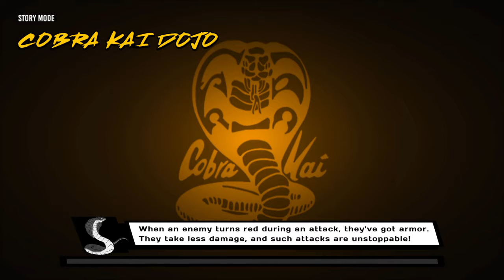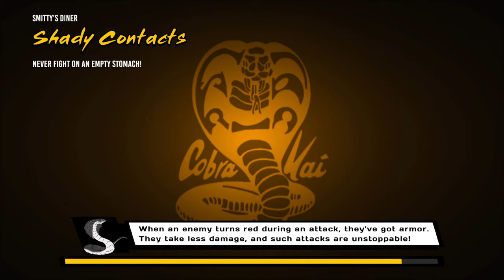Cobra Kai: The Karate Kid Saga Continues Gameplay 4